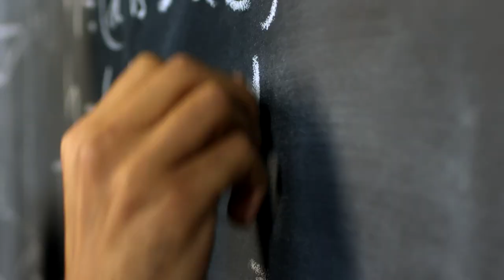The 2020 Rome Charter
THE 2020 ROME CHARTER is led by Roma Capitale and the UCLG Committee on Culture. It aims at promoting the right to participate in cultural life as a condition for a better society. The initiative began in 2019 and it has involved more than 20 cities and 50 contributors. It is an open process: we will be delighted to involve more cities and contributors in the next stages.
We think it is now important and urgent to create together a new future in the places that represent today a challenge as well as an opportunity: our cities and communities.
The outcome of this initiative is the 2020 Charter of Rome: read it